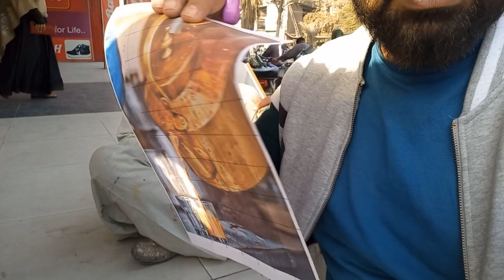Friend ka chay cafe ki tyari InshAllah Coming Soon Keep Supporting